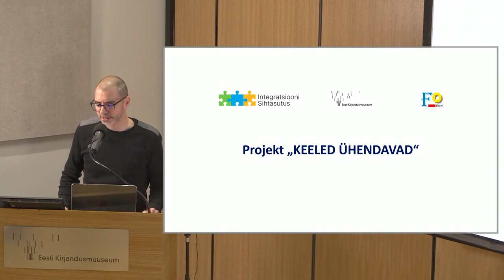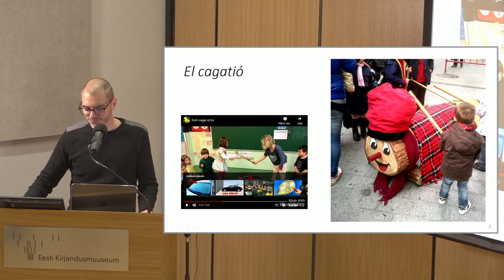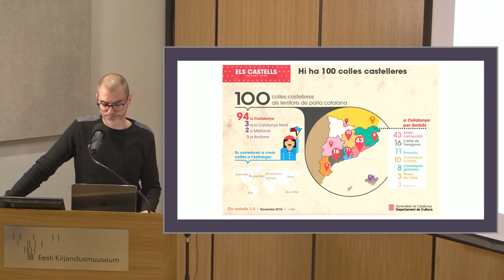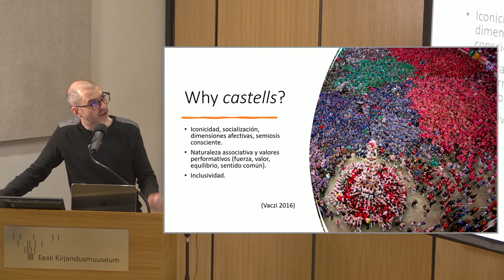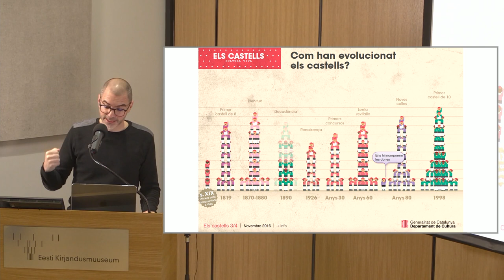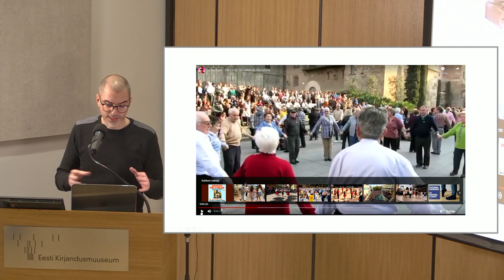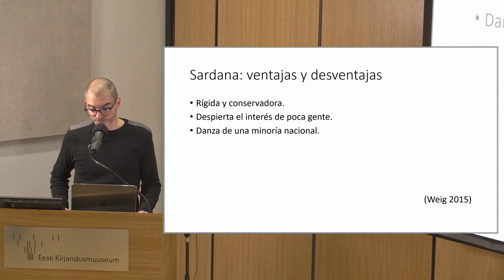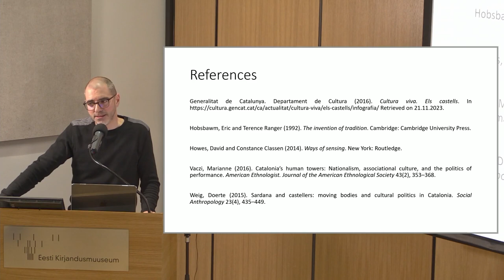Guillem Castañar Rubio Lecture. Folklore en Cataluña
Proyecto „Las lenguas se unen“

Guillem Castañar Rubio Lecture. Folklore en Cataluña, 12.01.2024.